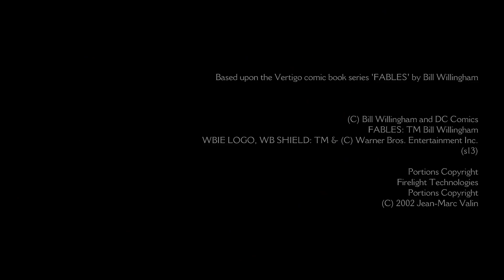🐺 THE WOLF AMONG US // Episode 4 // #04 [Deutsch/German]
📜 Playlist: The Wolf Among us

Ich bin Mitglied im Netzwerk Germany, ein Netzwerk für deutsche Youtuber und Streamer

🎮 MEIN CONTROLLER:
Speedlink Torid Amazon Edition